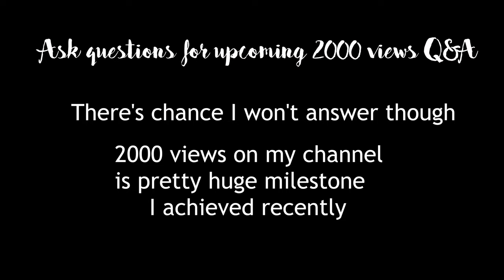Ask your questions for upcoming 2000 views Q&A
You can ask them also on Twitter (you can find me as @blaquert)
See ya in another WMMT5 episode or Nighty Nighty Talk